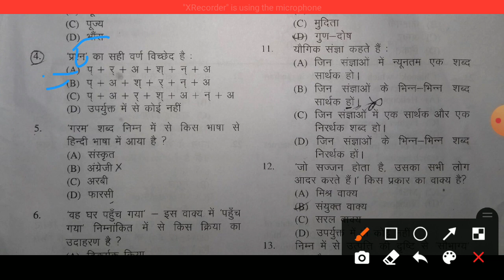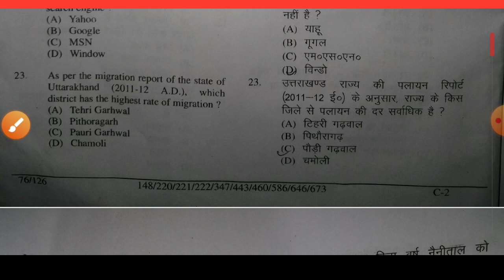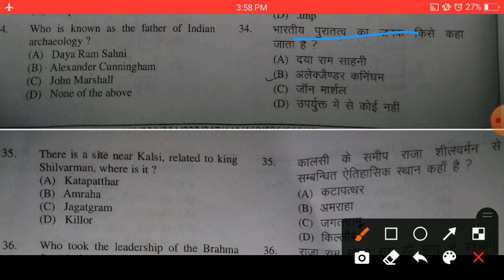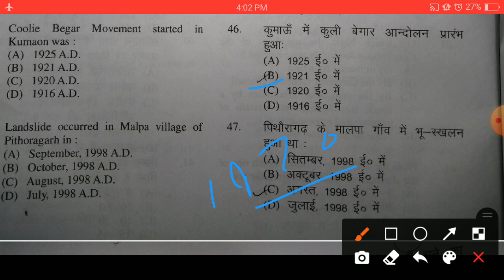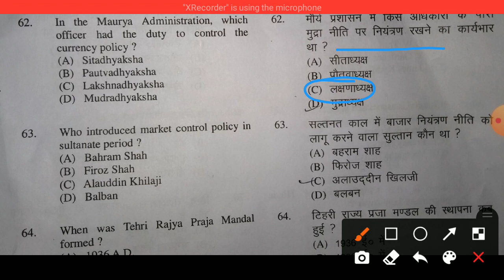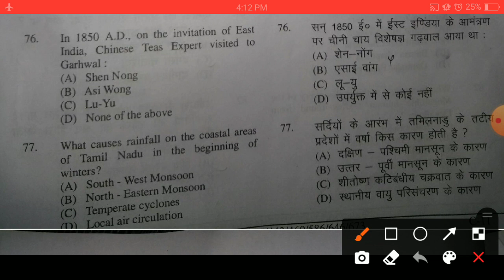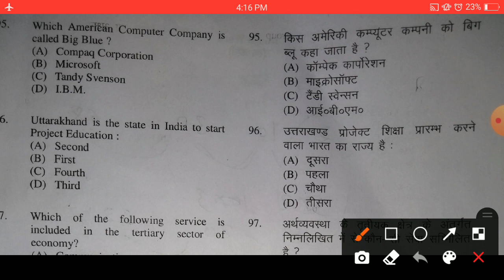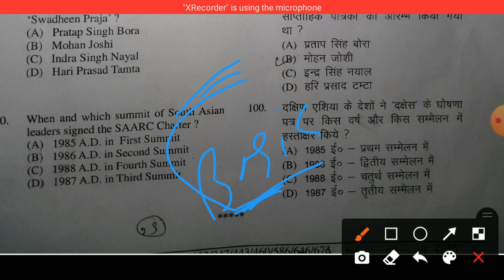Uttrakhand कनिष्ठ सहायक 2nd शिफ्ट Solved Paper 2021 | UKSSSC group C exam UkTest | Gk Tracker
uttarakhand Mock test
Uttarakhand Test Series
Uttrakhand test series for vdo
uttarakhand group c mock test
uttarakhand previous year questions
uttarakhand test in hindi
uttarakhand group c test
uttarakhand practice set
gk tracker
uttarakhand gk
uttarakhand gk knowledge
uksssc solved papers
uksssc solved model papers
uk gk notes video
uttrakhand group c
uttrakhand previous year exam 2018
uttrakhand exam papers
कनिष्ठ सहायक पेपर 2018
कनिष्ठ सहायक मेरिट लिस्ट
कनिष्ठ सहायक परीक्षा 2021